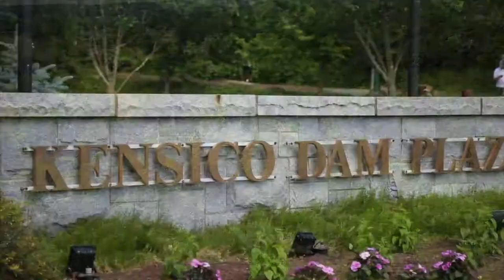27 Cedar St, Valhalla, NY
A charming village colonial home all ready for you to move in. This home sits on large double lot offering both privacy and convenience to all. The porch is perfect for relaxing and soaking in the sun.